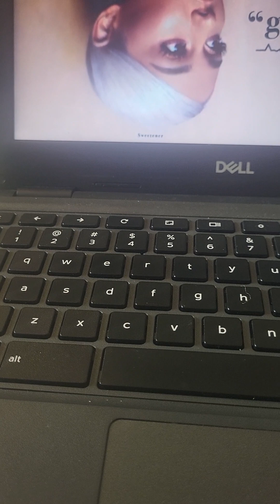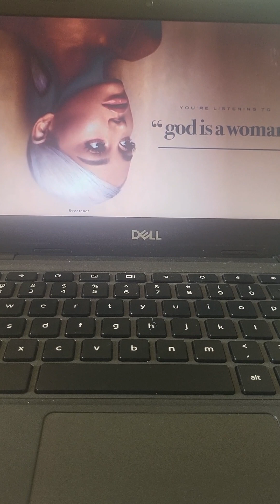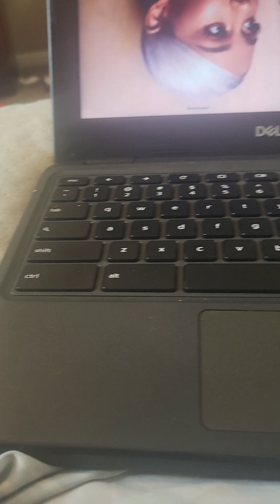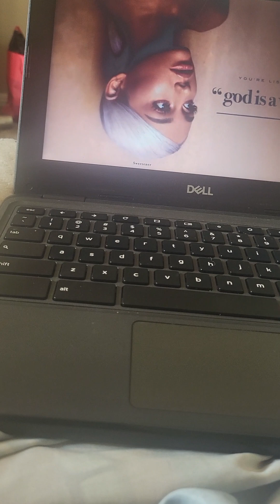God is a woman cover